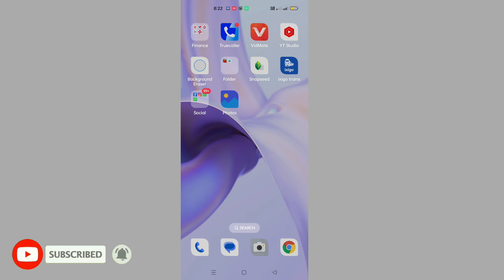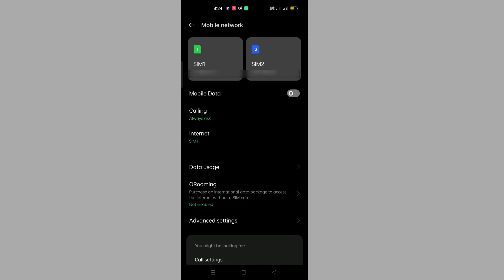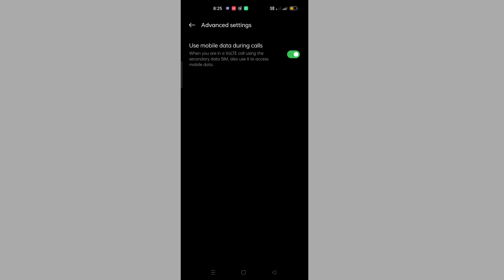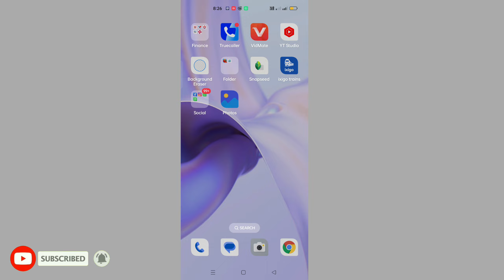call aane par mobile data band ho jata hai | call aane par net band ho jata hai to kya kare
call karne par internet band ho jata hai | call aane par net band ho jata hai to kya kare | call aane par mobile data band ho jata hai | call karne par internet band ho jata hai | call karne par net kyu band ho jata | call time net off problem | how to use net on call  | during call internet not working | Upendra Gupta Tech

Is video ke madhyam se aap sabhi ko bataya hu ki, call aane par net band ho jata hai to kya kare, agar koi galti huwa hoga to mafi chahta hu..

Video explains with become how to use net on call    ..

From this trick/option you can see  how to use net on call

 Only tech
My channel Upendra gupta ka social media link-.

Thanks for
                   Watching videos